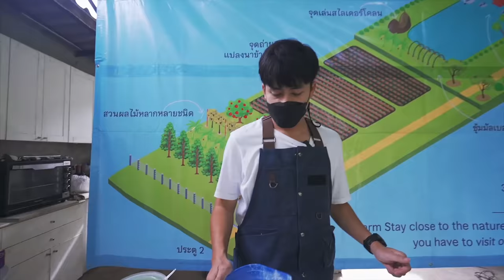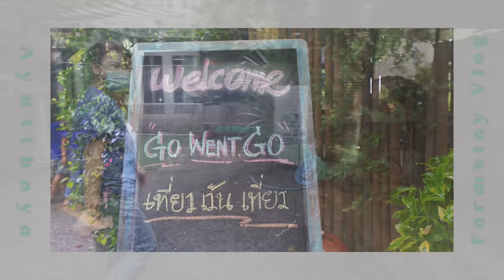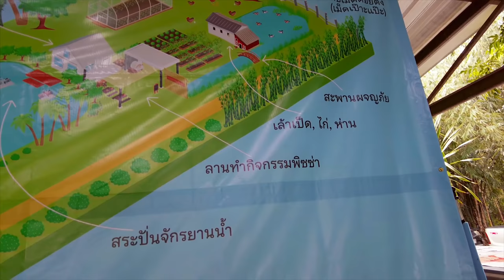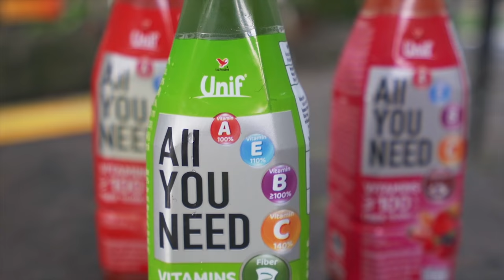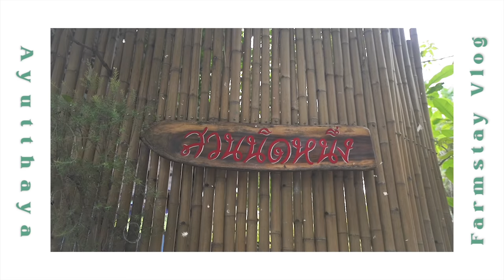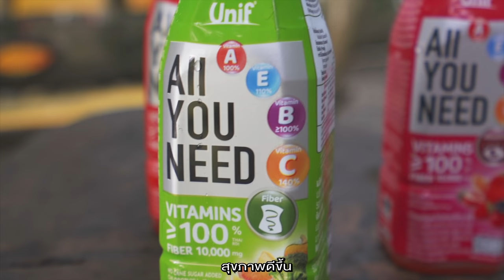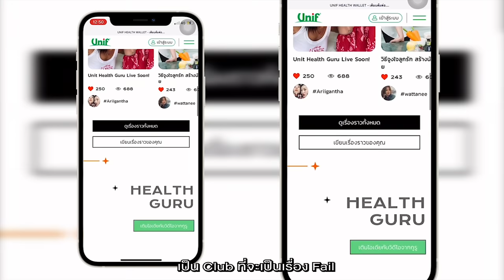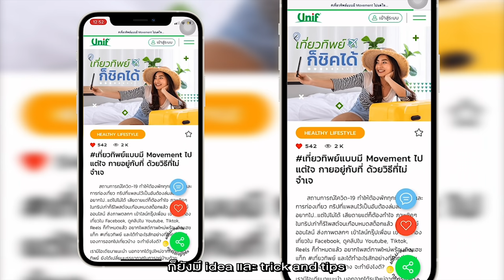นอนฟาร์ม​ อยุธยา​ เล่นกับหมาบีเกิ้ล​ | VLOG​ | Gowentgo​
นอนฟาร์ม​ อยุธยา​ เล่นกับหมาบีเกิ้ล​
| VLOG​ | Gowentgo​

• จังหวัดอยุธยามีฟาร์มสเตย์น่ารักๆ
ที่ให้คุณได้รับบทเป็นชาวสวนทำพิซซ่า เตาถ่าน
เล่นกับหมา beagle ปั่นจักรยานน้ำ ชมฟาร์มไก่
เล่นกับห่าน​ ทั้งหมดนี้อยู่ที่​ อยุธยา​
ชื่อ​ สวนนิดหนึ่ง​ คนละ​ 800 บาท​ อาหาร​ 3 มื้อ

คลิปนี้มีเปิดเผยประสบการณ์เฟลๆที่เกิดขึ้นกับเราจริง และทำอย่างไรถึงเปลี่ยนให้เฮลตี้ได้ มาติดตามกันครับ อย่าลืมมาดูแลสุขภาพสไตล์พวกเรา ด้วยน้ำผักผลไม้รวม จาก Unif ไฟเบอร์สูง เสริมภูมิคุ้มกัน เติมวิตามินให้คุณพร้อมเดินทางไปทุกทริป

ตอนนี้ Unif เปิดตัวเว็บไซต์ Unif Health Wallet แฟนๆ go went go เข้าไป register เปิดพอร์ตสุขภาพที่ รับทันทีคะแนน 800 U-points! เพื่อแลกของรางวัลพิเศษและยูนิฟไปกินได้เลยฟรีๆ และรับคะแนน U-point X2 ได้อีก! เมื่อดู video นี้ที่หน้า “Clubhealth” บนเว็บไซต์ unifhealthwallet.com ภายในเดือนตุลาคมนี้เท่านั้น คลิกเลย!

0:00 เปิดรายการ
0:48 พาไปเที่ยว farmstay
1:44 สวนนิดหนึ่ง
3:16 ทำพิซซ่าเตาถ่าน
5:23 กินข้าวเที่ยงตอน 4 โมง
7:01 ชื่นชมบรรยากาศฟาร์ม
8:17 ปั่นจักรยานน้ำ
9:06 พักเติมพลัง
9:55 สำรวจฟาร์ม
13:00 ที่นอนคืนนี้
13:29 เตรียมกินข้าวเย็น
14:44 เช้าวันใหม่
15:26 เปลี่ยนเรื่องเฟลเป็นเฮลตี้
16:10 กินข้าวเช้า
16:30 Smile Melon
17:33 สรุปทริป
Credit
Producer : Bas
Creative : M, Patt, Boss
Edit : Auwiaom
Video : Tew
Camera Gear
- Sony A73
- Osmo2
- Marvick Air2
Background Music
keep it chilled by jake bradford sharp Artlist
befun instrumental version by befun Artlist
be-happy by katrina-stone Artlist
break my heart instrumental version by katrina stone Artlist
countdown by paper planes Artlist
far instrumental version by the hunts Artlist
primary colors by rex banner Artlist
slap happy by the high jynks Artlist
the door swung softly by macaroom Artlist
anthem by rex banner Artlist
little picture by arthur dove Artlist